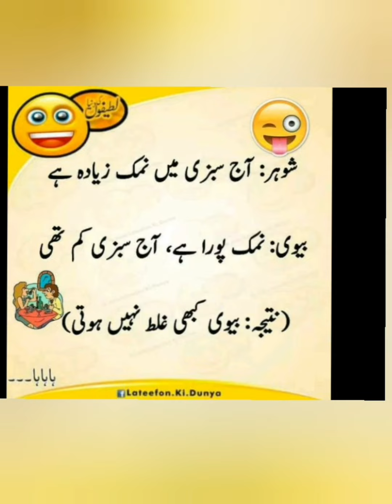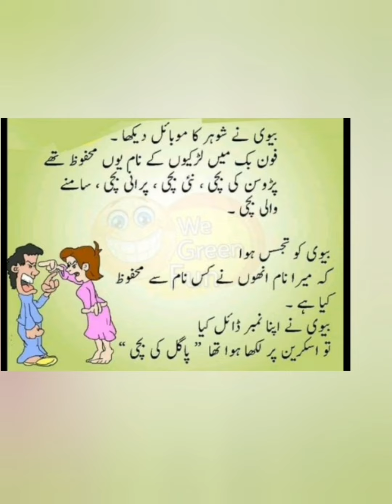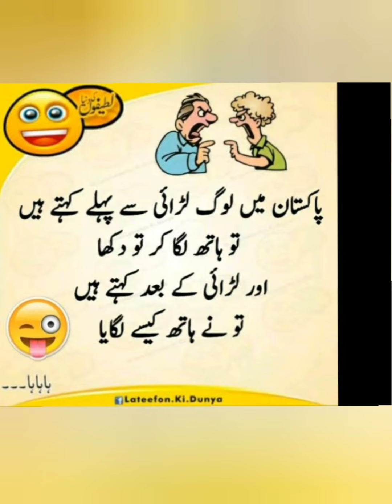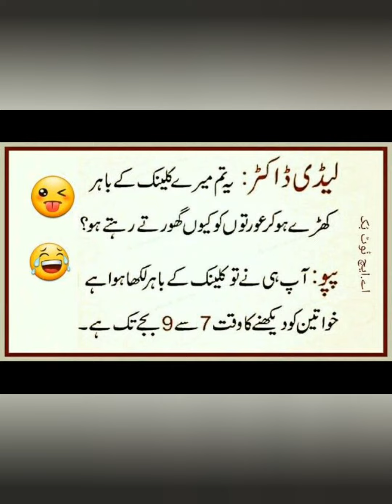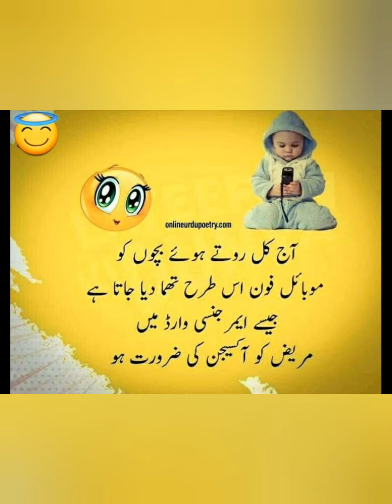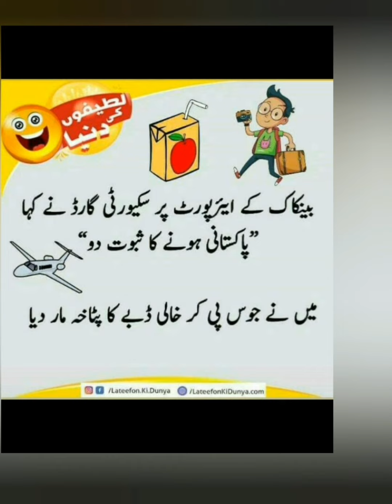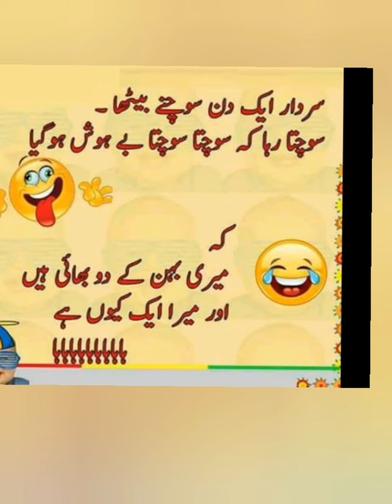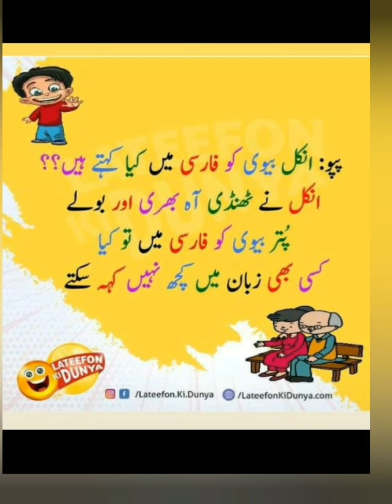urdu Lateefay/funny Urdu Jokes/latifa/hindi Jokes/latifay/youtube videos/urdu Jokes/ latifay in urdu